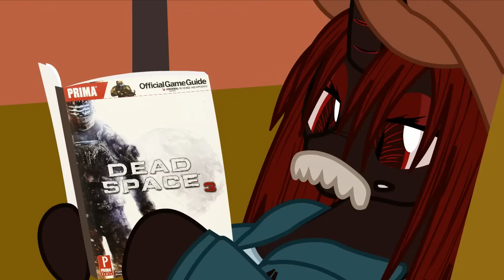Fluffle Puff Tales: "Fluffurama"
Production was delayed due to being cancelled 7 times.